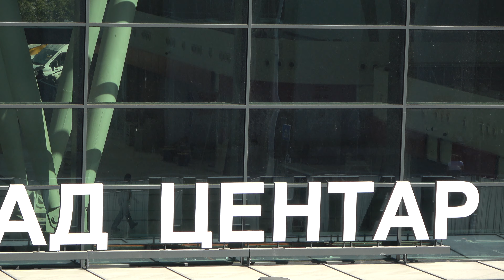Београд Центар 11 дана до Отварања, данас 7. Октобар 2023.